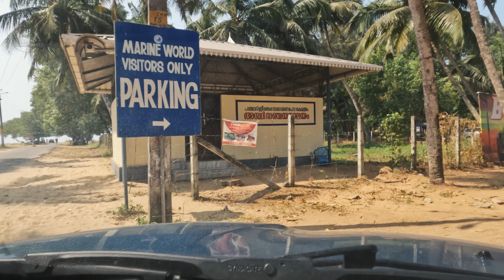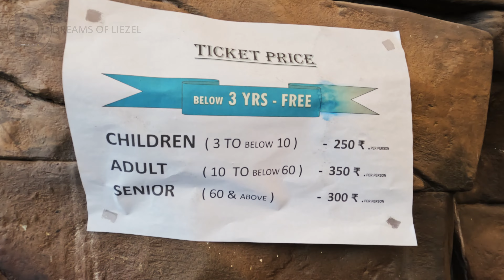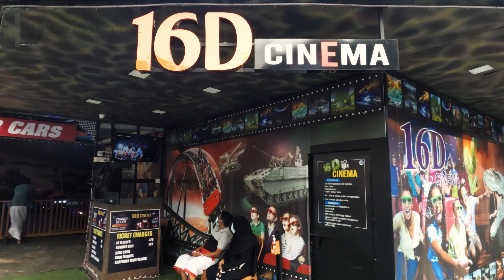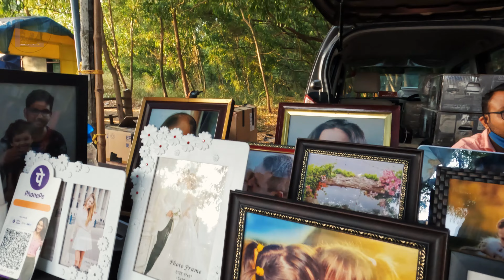MARINE WORLD Chavakkad | India's largest Public Aquarium | Must visit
# MARINE_WORLD_Chavakkad # Chavakkad_Aquarium # India's_Largest_Public_Aquarium